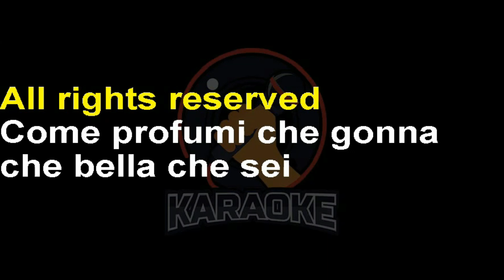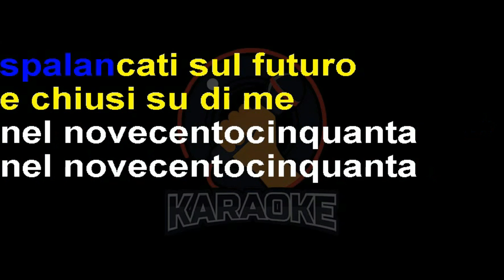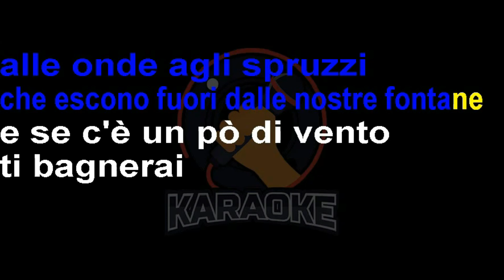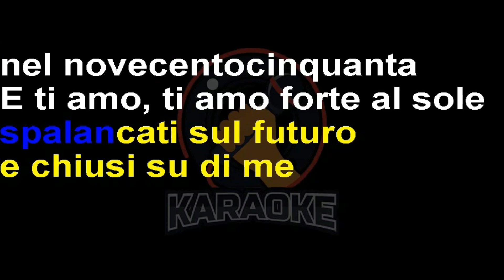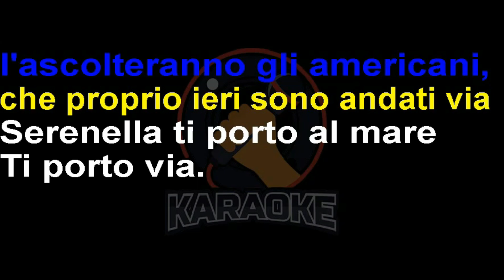Amedeo Minghi - 1950 (Lyrics) Karaoke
Prossimo treno, questo è tutto
io voglio andare via di qua
non c'è da spiegare
son le parole che ti ho detto
prima di correre più in là e dimenticare
solo una lacrima che cade
e quel maledetto bacio che mi hai dato

Via di qua,
che non m'importa più niente
via dal mondo, via dalla mia storia, via dall'anima
via da te,
per me non vali più niente
e non voglio le tue rose bugiarde,
tanto me ne andrò

So che ti ho deluso ma vorrei
fermare il tempo e stringerti ancora una volta
son le parole che mi hai detto
mentre il mio treno passa, corre e và
per dimenticare
quella mia lacrima che cade se ne và

Non voltarti mai, indietro mai
credimi perché, io non ci sarò!

Io non mi fermo,
non puoi comprare le mie scuse bugiardo,
non ho più tempo io da perdere con te
qui non ci resto,
starò lontana da quei giorni d'inganno,
non ho più tempo e voglio vivere per me!